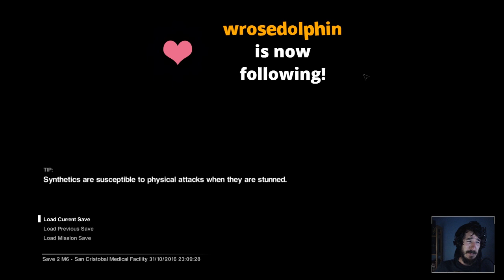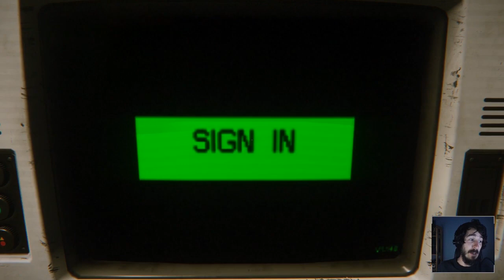Alien: Isolation - Livemin - Part 6 - San Cristobal Medical (Let's Play / Playthrough)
- Please enjoy my full let's play / playthrough of Alien Isolation! There are loud notification sounds in this playthrough, watch out!

Welcome to Livemin! These are recordings of my Twitch livestreams. Watch them, enjoy and once again keep in mind this was played live so I'll be talking to chat and might not always be laser focused on the game.

Alien: Isolation is a survival horror game developed by Creative Assembly and based on the Alien science fiction horror film series. It was published by Sega and released for Windows, PlayStation 3, PlayStation 4, Xbox 360 and Xbox One in October 2014. The game is set 15 years after the events of the 1979 Alien film and follows Amanda Ripley, daughter of Alien protagonist Ellen Ripley, as she investigates the disappearance of her mother.

Unlike previous game adaptations of the Alien franchise, Alien: Isolation places an emphasis on stealth and survival horror gameplay, requiring the player to avoid and outsmart a single alien creature with tools such as a motion tracker and flamethrower. It was designed to resemble the original Alien film rather than the more action-oriented 1986 sequel Aliens, and features a similar lo-fi, 1970s vision of what the future would look like. The game runs on an engine built from scratch to accommodate technical aspects such as atmospheric and lighting effects and the alien's behaviour. Creative Assembly intended to make Alien: Isolation a third-person game, but used first-person to create a more intense experience.

Alien: Isolation received generally positive reviews and had sold over two million copies by May 2015. Critics praised the game's retro-futuristic art direction, sound design, and the alien's artificial intelligence, but criticised its story, characters, and long runtime. The game won several year-end awards, including Best Audio at the 2015 Game Developers Choice Awards and Audio Achievement at the 2015 British Academy of Film and Television Arts Awards. Several downloadable content packs were also released.

► Lumin Links ◄